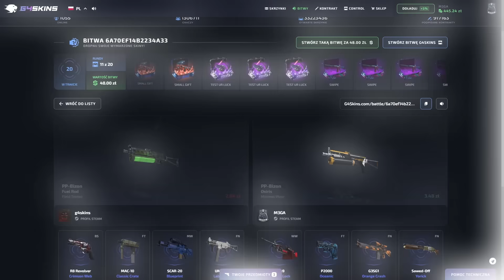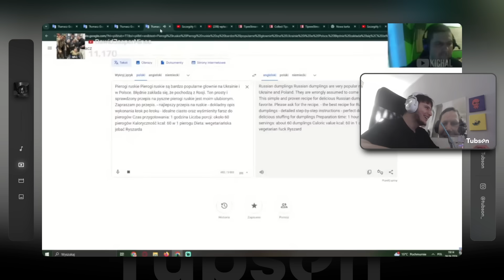OSZCZAŁEŚ KOTA? | JAK MA TEN ZŁODZIEJ? |😂 POLSKIE SHOTY 😂| FM#656 🔥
⭐️ Z kodem M3GA lub z moim linkiem dostaniesz bonus 5% więcej przy doładowaniu oraz darmową skrzynie!

⌚ Spis:
00:00 - 01:01 - Remsua, Kasix
01:02 - 01:40 - Segment Sponsorowany
01:41 - 01:55 - Remsua
01:56 - 02:24 - Izak ( Emeritos Banditos )
02:25 - 02:43 - Suchar
02:44 - 03:11 - Slayproxx, Miszel
03:12 - 03:23 - Arquel
03:24 - 04:18 - Demonzz, Gucio
04:19 - 05:00 - Pago, Izak, Saju, Hyper ( Emeritos Banditos )
05:01 - 05:26 - Tubson
05:27 - 05:41 - Hiratoshi
05:42 - 05:54 - Mrdzinold
05:55 - 06:04 - Bagietka
06:05 - 06:16 - Bandura
06:17 - 06:37 - Demonzz
06:38 - 07:26 - Paris Platynov
07:27 - 07:42 - Izak ( Emeritos Banditos )
07:43 - 07:51 - Kasix
07:52 - 07:59 - Menders
08:00 - 08:35 - Xntentacion, Olaczka
08:36 - 09:17 - Menders
09:18 - 09:47 - Xntentacion
09:48 - 10:05 - Hyper ( Emeritos Banditos )
10:06 - 10:23 - Tyris
10:24 - 10:37 - Mrdzinold, Bandura
10:38 - 10:55 - Arquel
10:56 - 11:24 - DANCE - MODELKI - Chyba że z Tobą (WOJTULA REMIX)